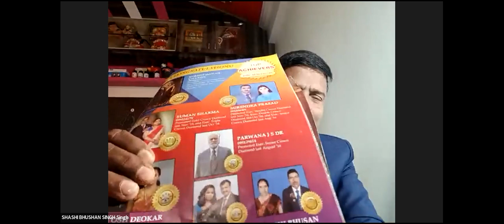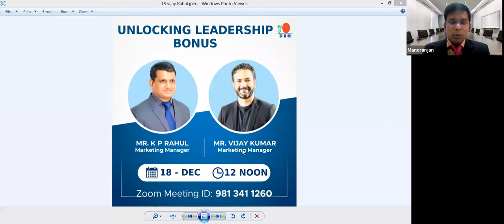How To Become DXN Professional Part 2 by Mr Shashi Bhushan, Executive Gold Diamond 2021 12 17